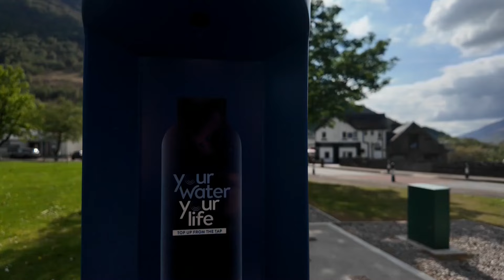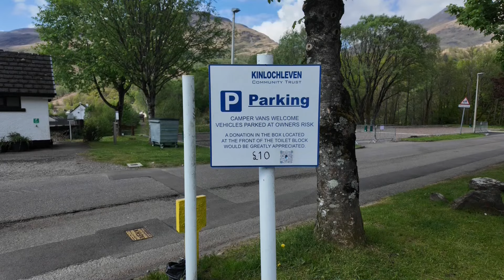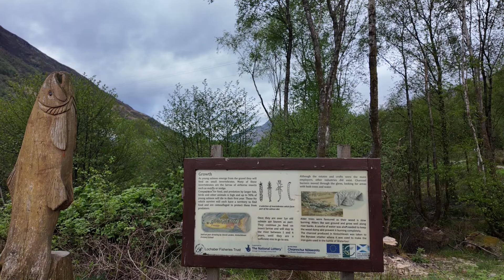Strange Man Living in Our Motorhome UK